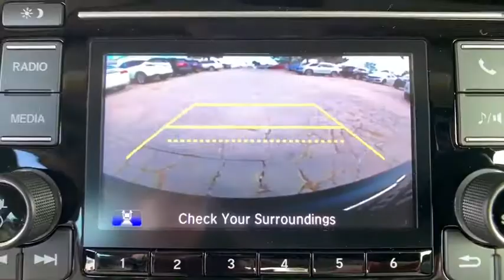2019 Honda CR-V Aurora, Denver, Highland Ranch, Parker, Centennial, CO 42549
Obsidian Blue New 2019 Honda CR-V available in Aurora, Colorado at

Delivers 31 Highway MPG and 25 City MPG! This Honda CR-V delivers a Regular Unleaded I-4 2.4 L/144 engine powering this Variable transmission. Wheels: 17 Alloy, Valet Function, Urethane Gear Shift Knob.* This Honda CR-V Features the Following Options *Trip Computer, Transmission: Continuously Variable w/Sport Mode, Tires: P235/65R17 104H All-Season, Tailgate/Rear Door Lock Included w/Power Door Locks, Systems Monitor, Strut Front Suspension w/Coil Springs, Steel Spare Wheel, Sliding Front Center Armrest and Rear Center Armrest, Single Stainless Steel Exhaust, Side Impact Beams.* Visit Us Today *You've earned this- stop by Mile High Honda located at 2777 S Havana St, Aurora, CO 80014 to make this car yours today!